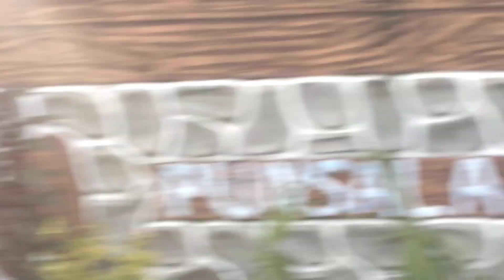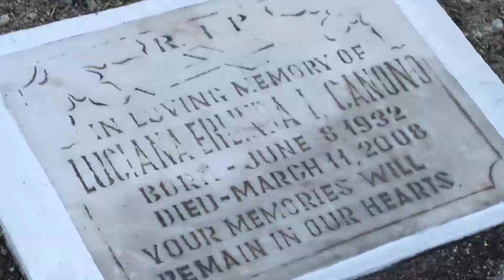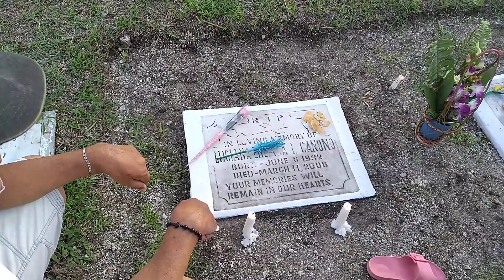Punta po kami sa cementero sa mag magulang nmin..